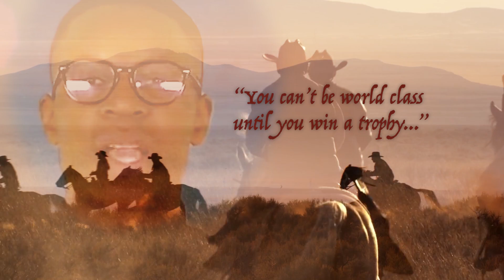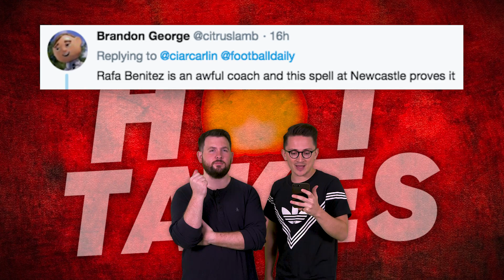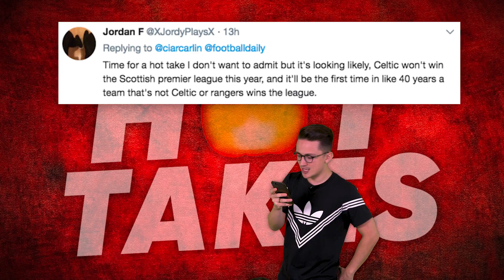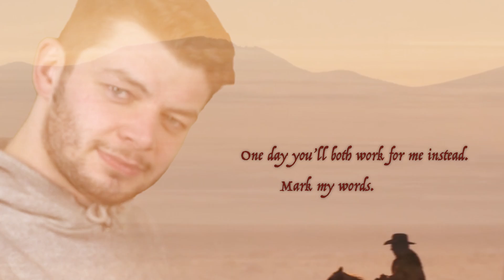“Dele Alli Is Better Than Eden Hazard”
Dele Alli has had more goal contributions than Eden Hazard since his Premier League debut... but does that mean he's better?